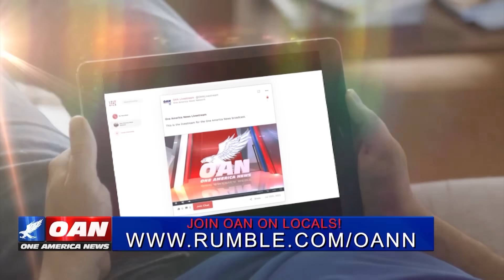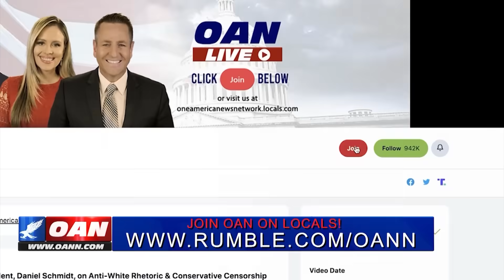The Elite Game Plan with Pope Francis is INSANE & NOW IN THE OPEN! Alison Steinberg & Jay Dyer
OAN and In Focus with Alison Steinberg speaks to Jay Dyer about recent events surrounding 1984 and the Tavistock mind control projects.